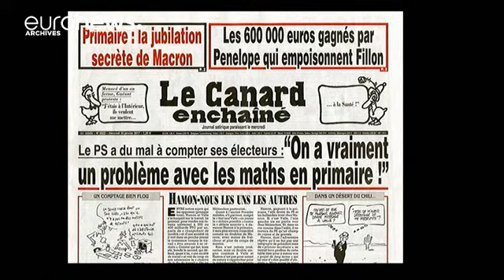Ρεπουμπλικανοί και Σοσιαλιστές: οι μεγάλοι ηττημένοι των εκλογών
Βαριά ήττα στις προεδρικές εκλογές γνώρισαν οι Ρεπουμπλικανοί και οι Σοσιαλιστές. Κανένα από τα δύο παραδοσιακά κόμματα δεν πέρασε στον δεύτερο γύρο, το καθένα για διαφορετικούς λόγους. Ο συντηρητικός υποψήφιος, Φρανσουά Φιγιόν, αναγνώρισε την ήττα του.

«Απ' αυτή τη στιγμή, αναλαμβάνω πλήρως την ευθύνη. Η ήττα είναι προσωπική και θα την επωμιστώ μόνος μου», είπε στην ομιλία του ο Φρανσουά Φιγιόν.

Ο Φιγιόν ήταν πρώτος στις δημοσκοπήσεις, μέχρι τη στιγμή που η γαλλική εφημερίδα « Canard Encha…